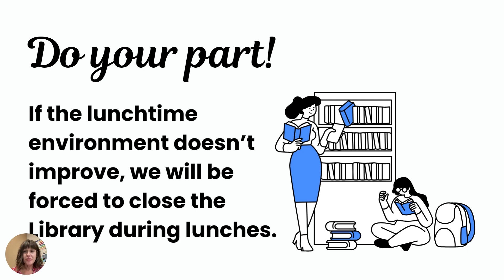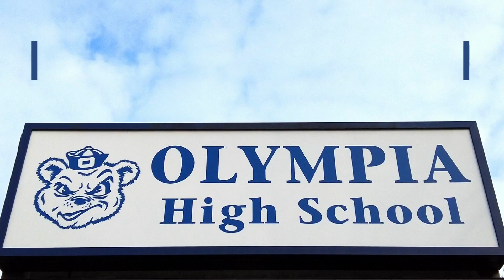Thursday, October 12